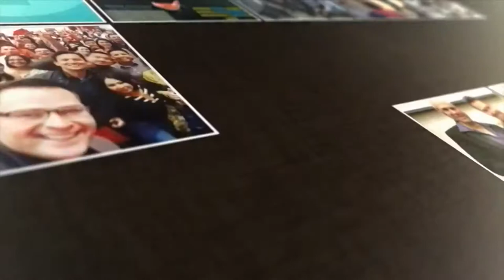OPINION DE PARTICIPANTES - ENTRENAMIENTO RIELES DEL TIEMPO